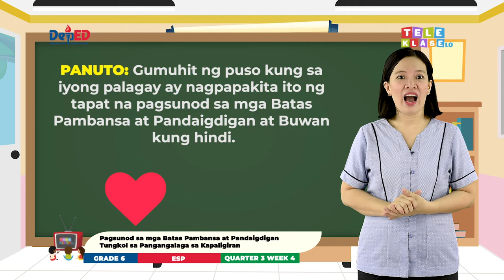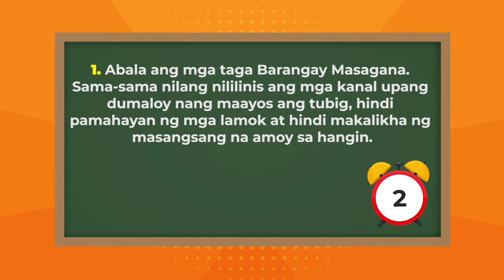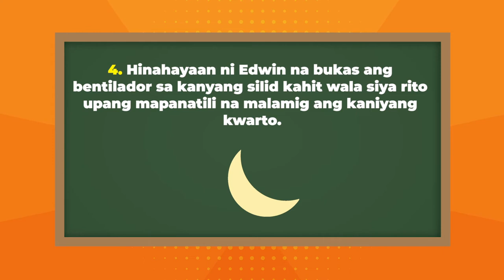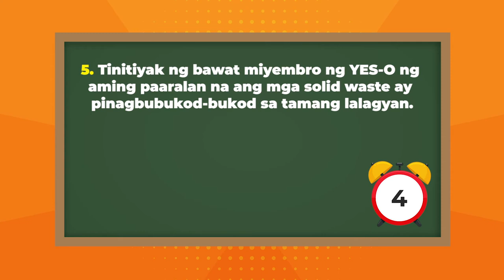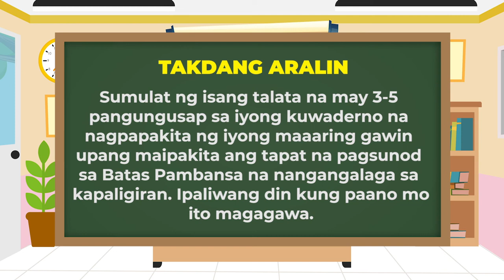Grade 6 Q3 W4 Pagsunod Sa Mga Batas Pambansa At Pandaigdigan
Grade 6
Episode 2: Grade 6 Q3 W4 Pagsunod Sa Mga Batas Pambansa At Pandaigdigan
Teacher: Charity D. Garcia